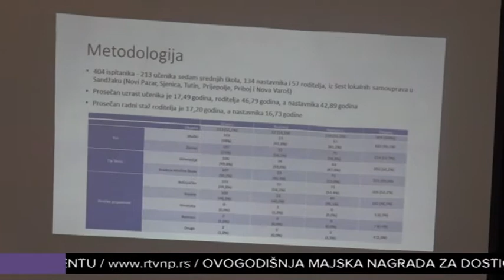Program Mladi u multikulturalnoj zajednici predstavoljen u Priboju